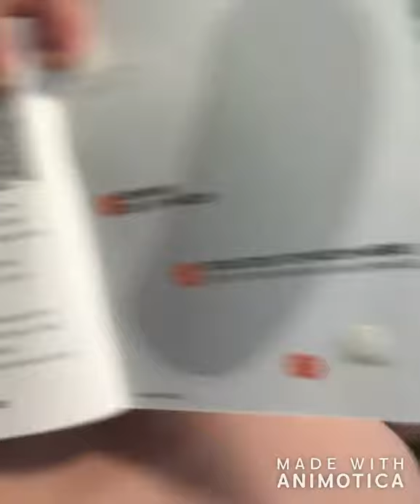Removing My Heart Monitor! Then my sad makeup routine..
My editing skills still suck and my face is still weird, sorry.
Just trying to figure out how to takeoff the heart monitor, that I was wearing for 14-20 days.
I cleaned the bathroom before because I knew I was gonna shower afterwards. And I like being the 1st person to shower in the clean tub. PS. I will never wax anything ever now.
Then just things about my life and how I do make up I guess.. Don't mind my nose close up please
I hope you enjoyed my pain.